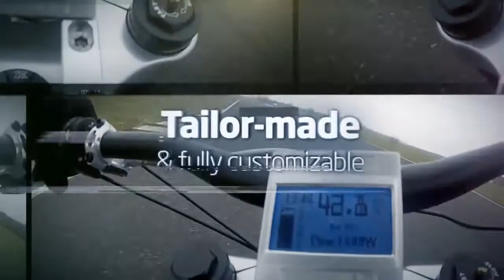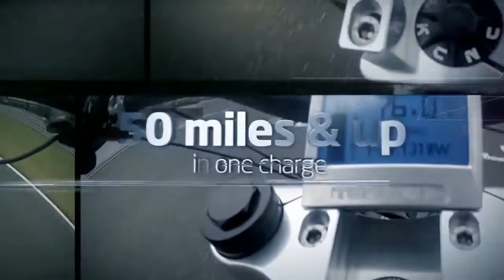The M55 Terminus one of the World's fastest E-Bikes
Our Augustine e-Bikes, Channel explores:

E-Bike Tips
E-bike Reviews
E-bike How-Tos
Great E-bike Rides
E-Bike Technology
E-bike Conversion Kits
E-bike tutorials
E-bike motors
E-bike batteries
E-bike Travel
E-bike Accessories
E-bike Gadgets
and more.